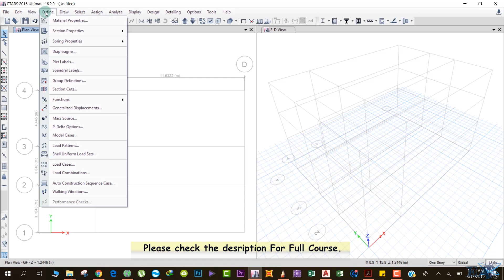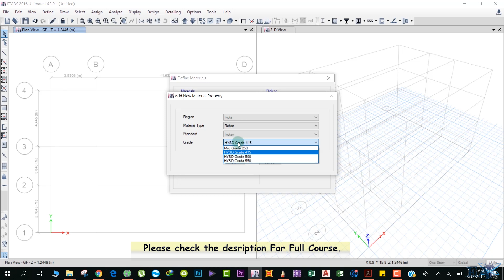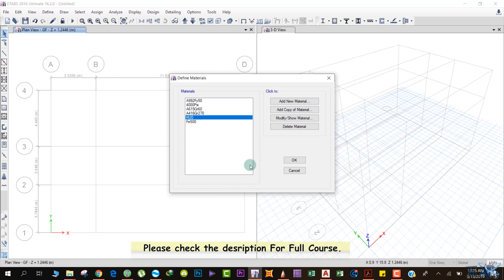ETABS Tutorial For Beginners [Chapter 5]: Define Materials in ETABS